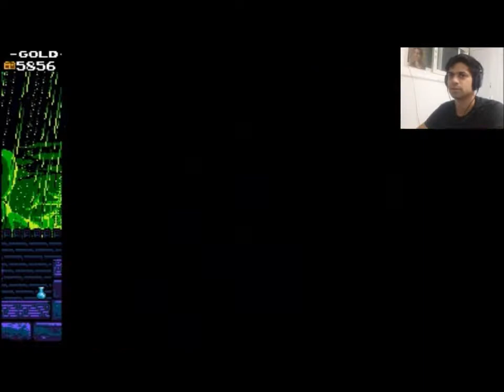Shovel Knight part 12- Or is it?